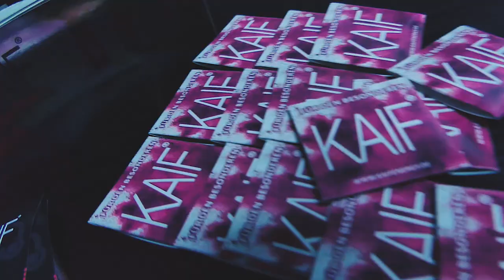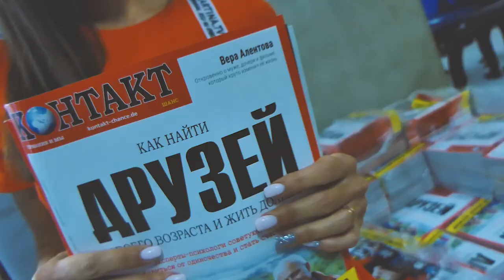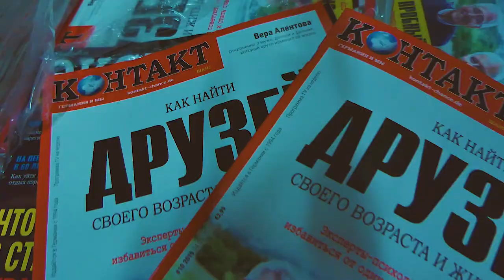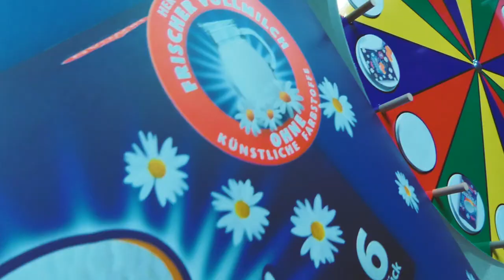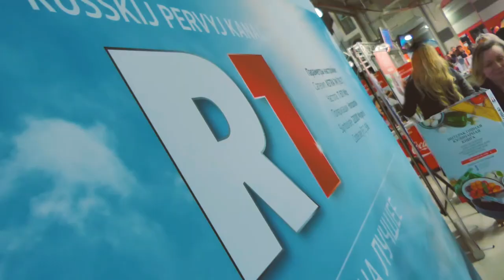Kartina.TV благодарит спонсоров фестиваля "Песня Года" в Дюссельдорфе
Благодарим наших друзей и спонсоров, которые поддержали нас 2 марта в Дюссельдорфе на грандиозном фестивале ПесняГода
DOVGAN - наш давний друг и партнер, у которого самое вкусное мороженное из детства Plombir;
MixMarkt - сеть супермаркетов, где вы найдете не только самые свежие и любимые русские продукты, но и Kartina.TV;
KAIF - кайфуйте вместе с энергетическими напитками от наших партнеров;
Журнал КонтактШанс - здесь вы найдете все от программы передач до рецептов вкуснейших блюд;
Самый разнообразный контент у нашего партнера телеканала R1 ;
И наконец самые вкусные стейки в сети ресторанов MAREDO ;